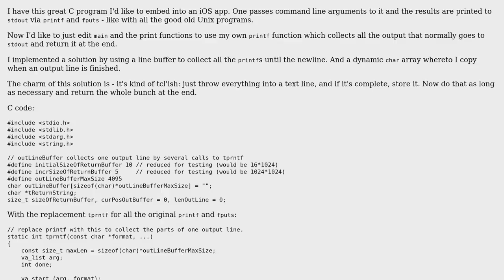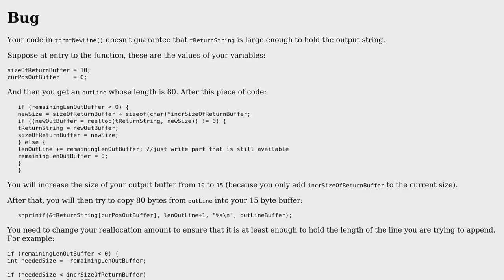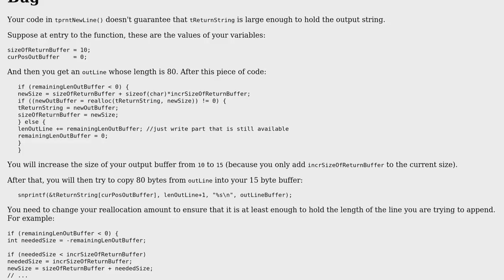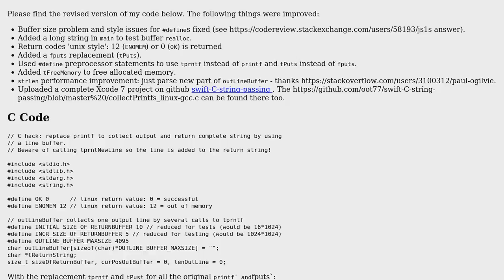C hack: replace printf to collect output and return complete string by using a line buffer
Code Review: C hack: replace printf to collect output and return complete string by using a line buffer

With thanks & praise to God, and with thanks to the many people who have made this project possible! | Content (except music & images) licensed under CC BY-SA | Music | Images & others | With thanks to user thgr user Quill user JS1 and the Stack Exchange Network Trademarks are property of their respective owners. You are responsible for your own actions.